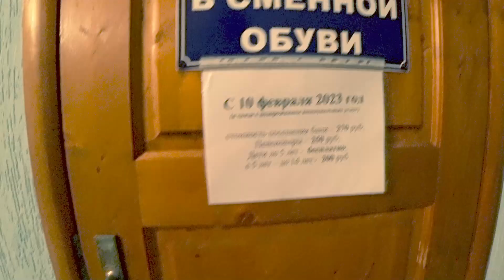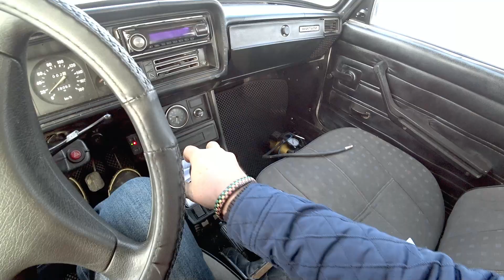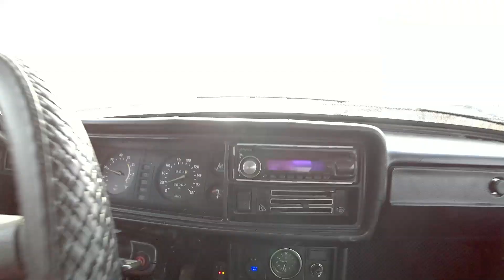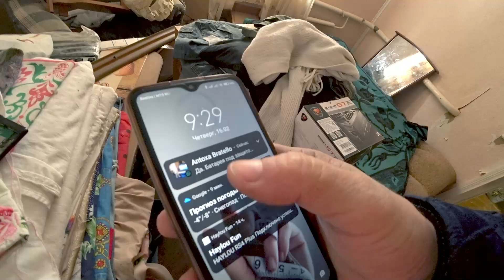💨 Санек опять выручает. Баня, и неужели рулет это так легко?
👇 Ну чо? Санек опять выручает, за что ему большое Спасибо. Наконец то покажем свой отдых, и да - это баня. Заеду в гости к Маме, и она расскажет как готовить бисквитный рулет ,и как оказывается это довольно просто. И это далеко не все ,что сегодня вы сможете увидеть, на канале Дневник самоделкина ,где мы показываем реальную жизнь в глубинке России ,или как живут простые люди.

Сегодня в видео: Санек опять выручает. Баня, и неужели рулет это так легко?